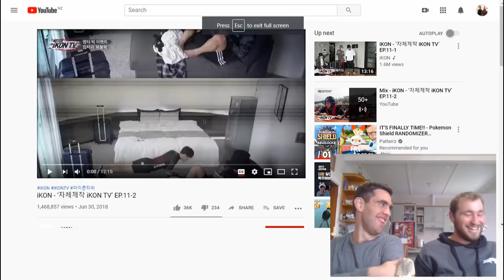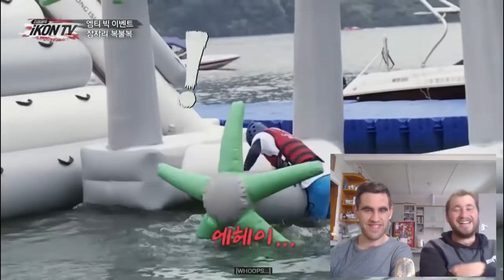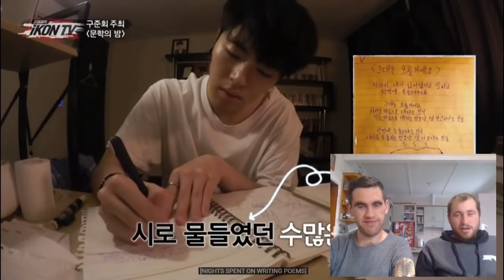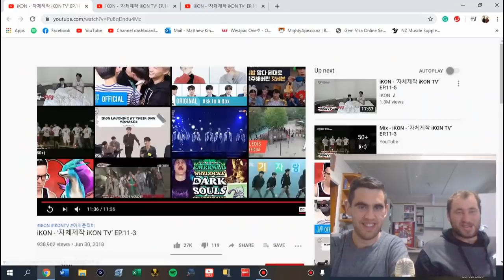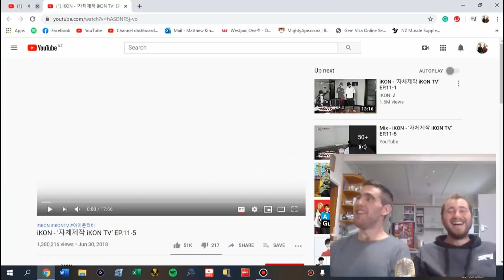Kiwi's React to iKON TV Ep 11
Announcement - From next week onwards we will be cutting our schedule down to 3-4 uploads a week. This is due to our going into lockdown for this virus happening around the world. We plan on doing some solo live streams some days as well. We hope everyone understands and stays safe during these tough times.

Welcome to something different Sunday. This is where we will be uploading something different to the usual KPOP Videos & Music we react to. Today we have the eleventh & final episode of the highly requested iKON TV.

Just note that it may be a while before we react but we are always happy to take requests

Upload Schedule is:

Monday & Wednesdays - Kpop Reactions/Content

Tuesday & Thursday - Requests where we react to the songs you request

New Group Friday where we react to a new group we haven't reacted to before

Something Different Sunday's